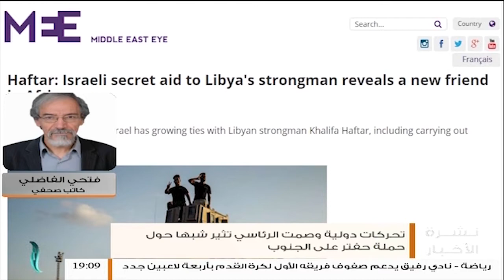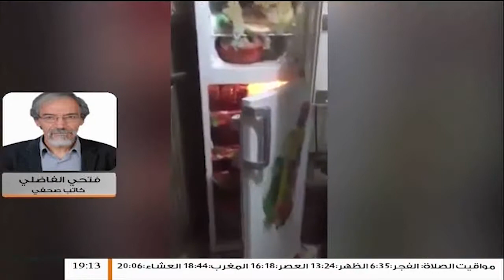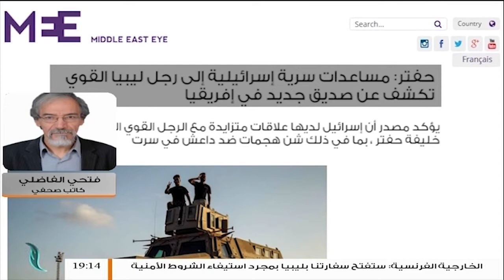تحركات دولية وصمت الرئاسي تثير شبها حول حملة حفتر على الجنوب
للتفاصيل استمع لمداخلة الكاتب الصحفي فتحي الفاضلي | 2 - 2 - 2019

ــــــــــــــــــــــــــــــــــــــــــــــــــــــــــــــــــــــــــ
ــــــــــــــــــــــــــــــــــــــــــــــــــــــــــــــــــــــــــ
يمكنكم تحميل تطبيقنا TANASUH TV على الهواتف الذكية: